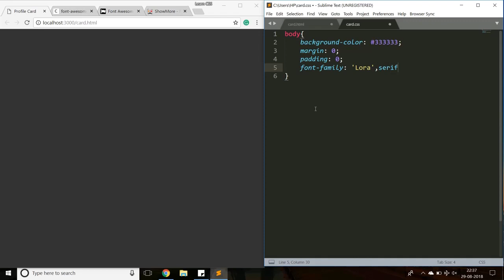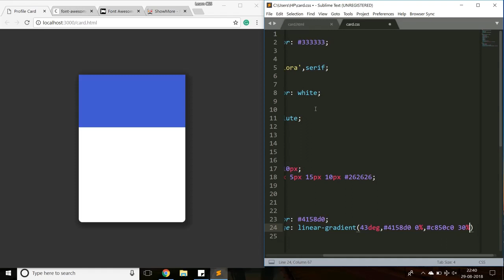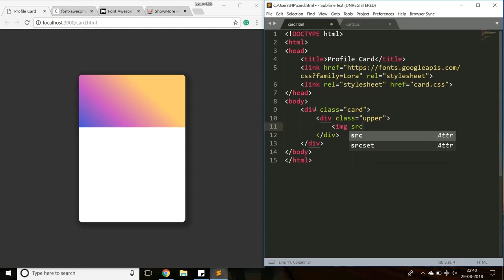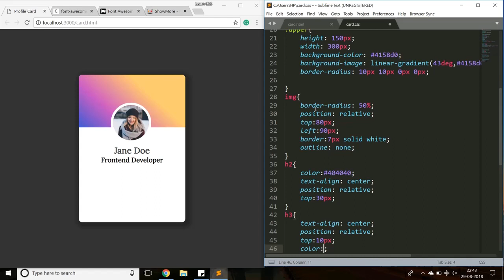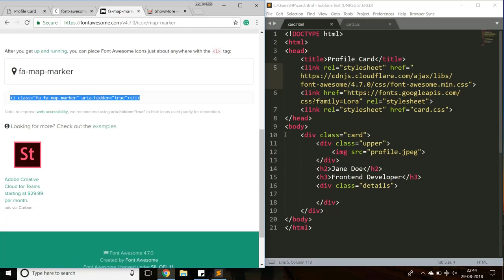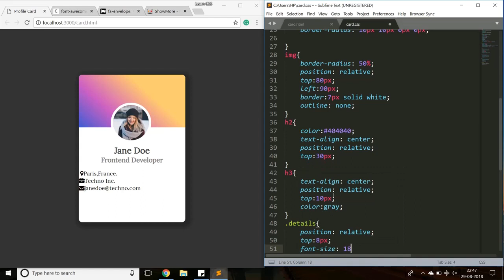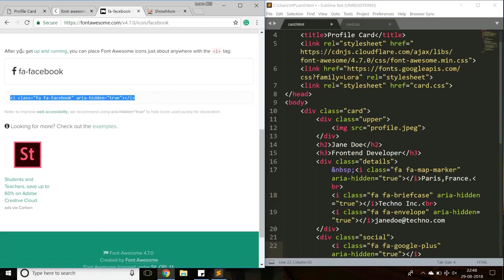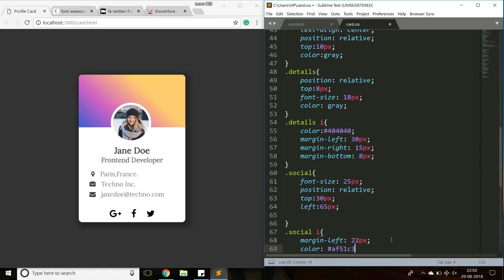Sleek Profile Card CSS | CSS Tutorial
Create a sleek looking profile card/User card easily with this tutorial.